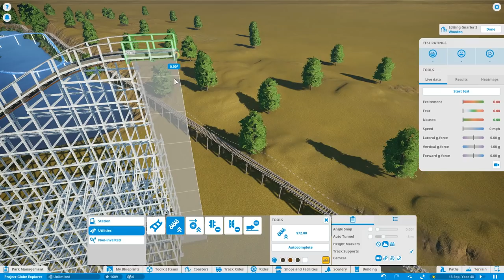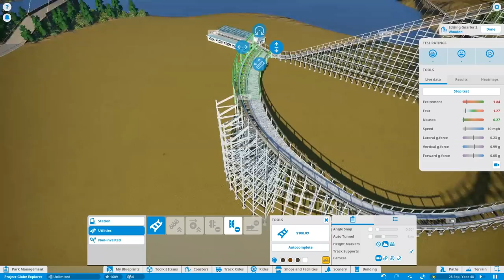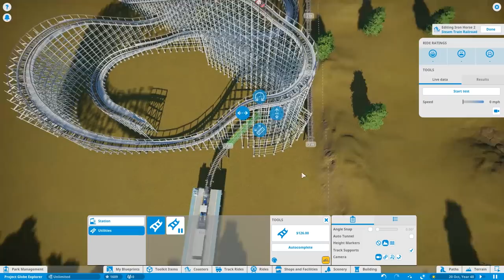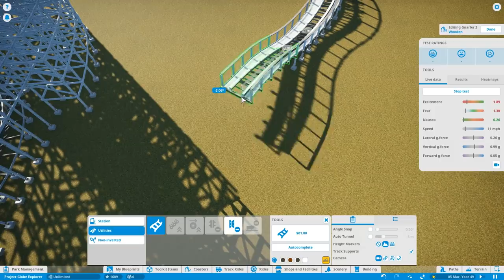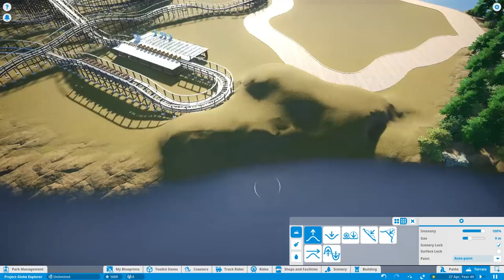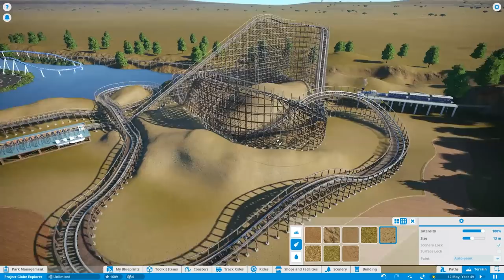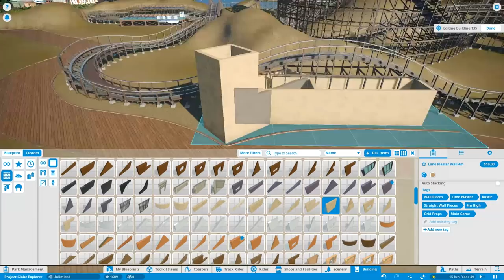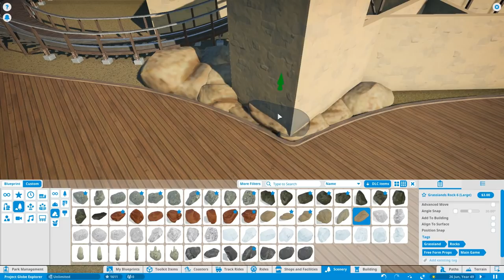Let's Play Planet Coaster - Globe Explorer Episode 19 - GCI Wooden Coaster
Welcome to Project Globe Explorer! In this series of Let's Play Planet Coaster I'll be working on my biggest and most ambitions theme park in the game so far. Globe Explorer is so much more than just a theme park, it's a full resort with hotels, an entertainment village and much more all based around different parts of the world. Throughout the series I'll be building up this huge resort in various different stages with new episodes released every week here on Theme Park Worldwide. I'll also be building the biggest and most heavily themed roller coasters I've ever created along with impressive dark rides, immersive areas and much more in this exciting series!

After opening the park to guests for the first time in episode 18, during this video I start work on a brand new themed area. Along with talking about the theme for the new land, I also build a wooden roller coaster manufactured by Great Coasters International. Charlotte also joins me as a special guest during this episode!

Throughout the series you'll be able to get involved by suggesting what should be built next, ride names and much more!